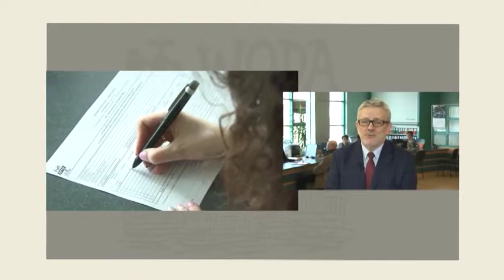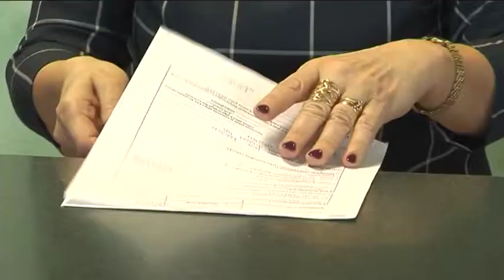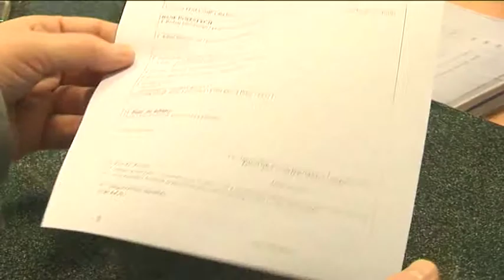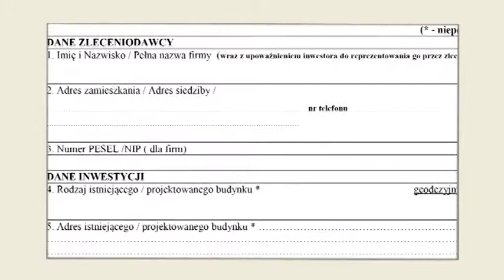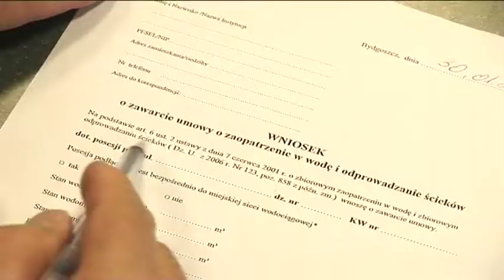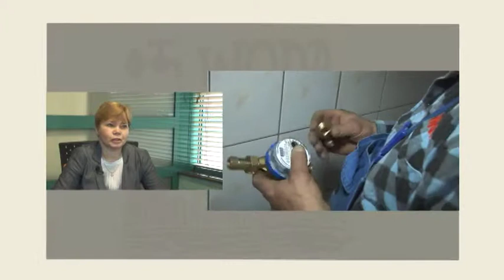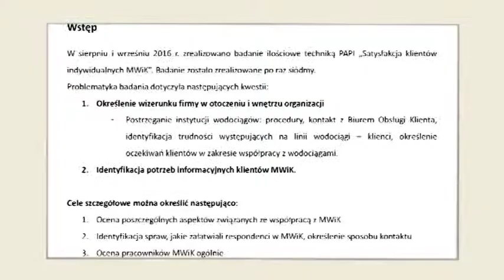Woda Bydgoska odc 105